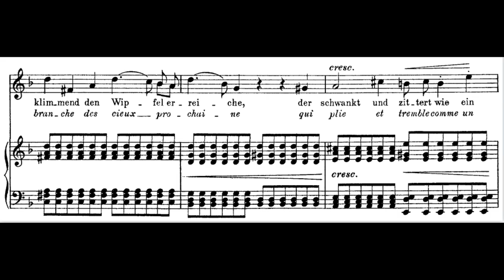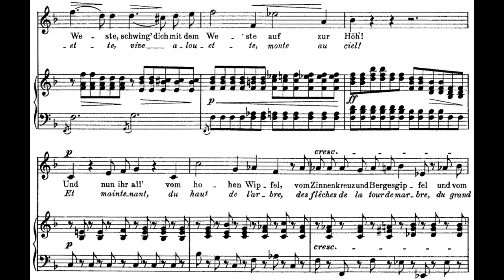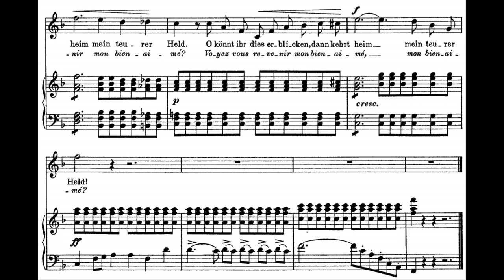Richard Wagner - L'attente, WWV 55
Vocal - Maria Bulgakova
Piano - Andrei Hoteev
Richard Wagner was a German composer, conductor, theatre director and essayist, primarily known for his operas (or "music dramas", as they were later called). Wagner's compositions, particularly those of his later period, are notable for their complex texture, rich harmonies and orchestration, and the elaborate use of leitmotifs: musical themes associated with individual characters, places, ideas or plot elements. Unlike most other opera composers, Wagner wrote both the music and libretto for every one of his stage works. Initially establishing his reputation as a composer of works such as The Flying Dutchman and Tannhäuser which were in the romantic traditions of Weber and Meyerbeer, Wagner transformed operatic thought through his concept of the Gesamtkunstwerk ("total work of art").